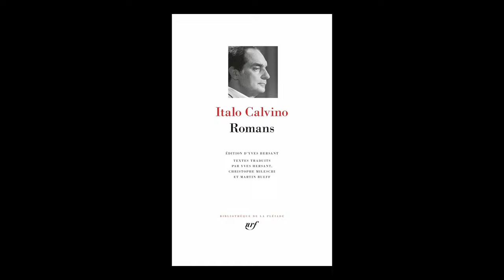Yves Hersant - Italo Calvino : Romans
Yves Hersant vous présente son ouvrage "Italo Calvino : Romans" aux éditions Gallimard. Entretien avec Pierre Coutelle.